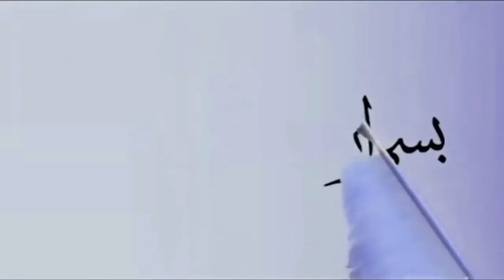The Splendid Seven | Mufti Ismail Menk | NEW Dec 10, 2015